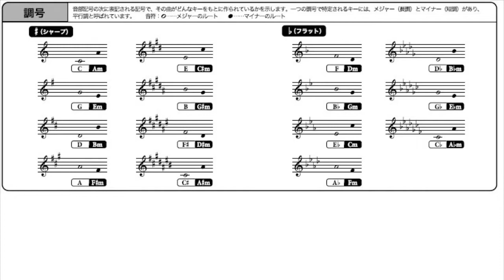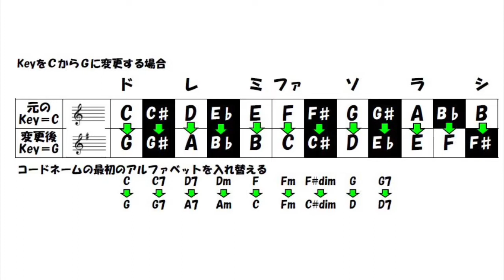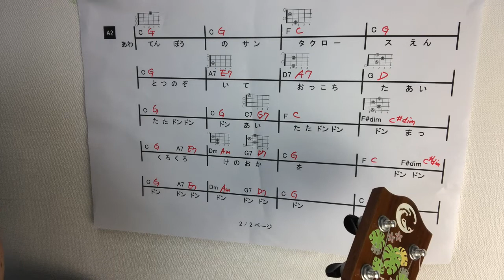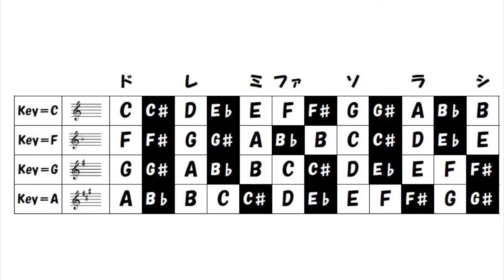ウクレレでの曲のキーの変え方について熱く語ってみた☆彡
手元にある楽譜で弾き語りしてみたら、キーが合わずにとても歌いにくかったことがあると思います。

そんな時にキーを変える事ができる様になると便利です♬
その方法を紹介します。

KA’ALA猪古Jr.イベント情報
12月9日（日）神奈川県・横須賀プライム店
1月12日（土）千葉県・イオンノア店
1月19日（土）埼玉県・イオンモール川口前川店
※詳細は、各店舗までお問合せくださいませ。